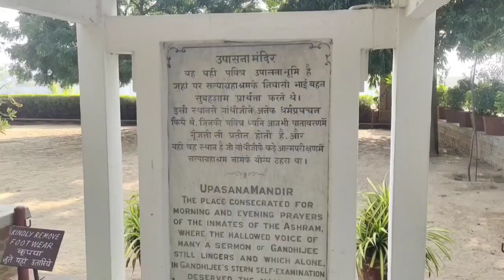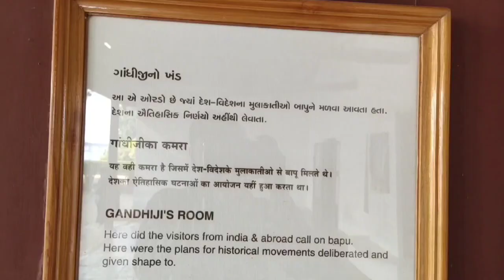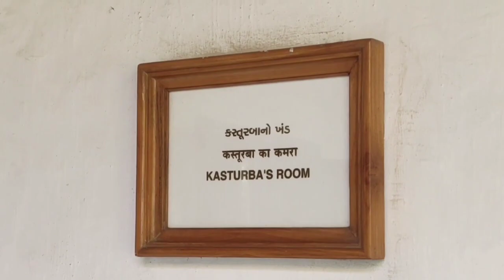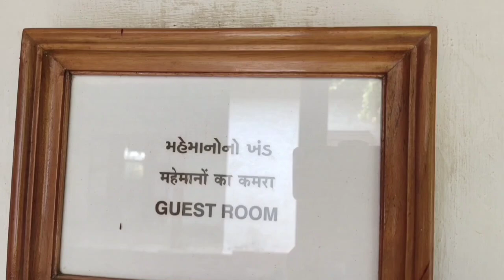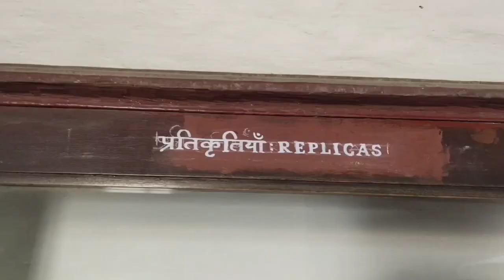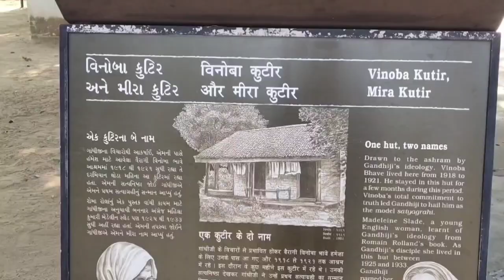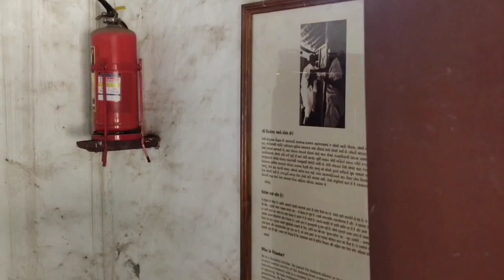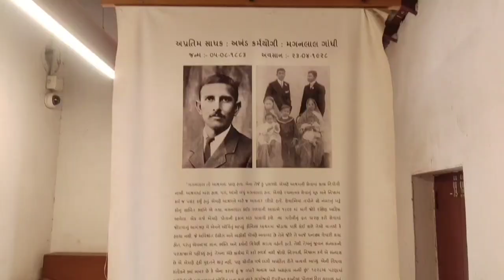Sabarmati Ashram, Part -2